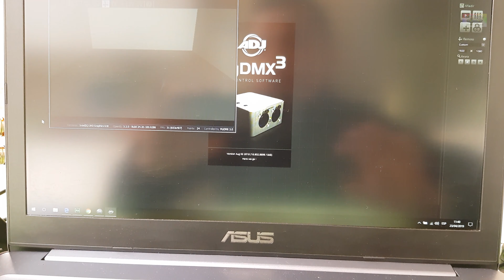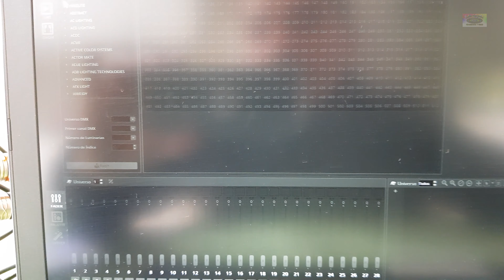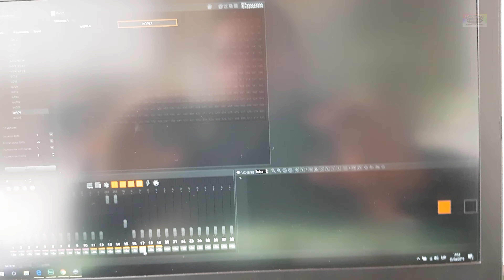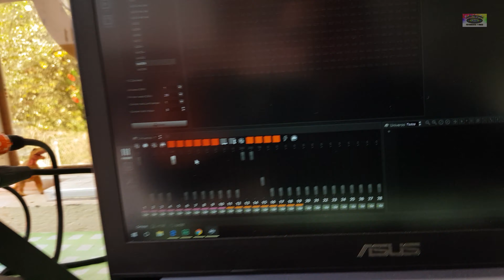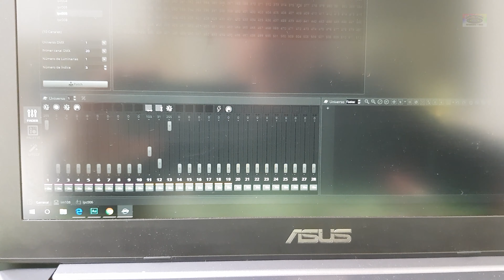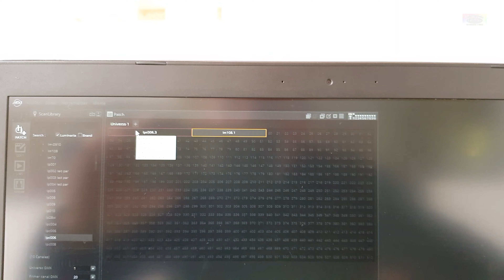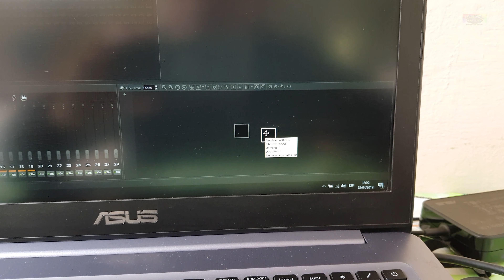My DMX 3.0 ADJ un practico Controlador de Luces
El MyDMX 3.0 de ADJ es un sistema de software/hardware de control DMX multiplataforma (Compatible con Windows y Mac OS X).
Estas son sus características...
• Software DMX Fácil de usar
• 512 canales DMX
• Amplia biblioteca de perfiles accesorio
• SSL2 Editor de perfil y apoyo
• Visualizador 3D
• Disparador MIDI
• Generador de efectos, arrastrar y soltar
• Funciona con simples pasos/escenas
• Instaladores para Windows y Mac que descargan la última biblioteca SSL con una conexión a Internet después de la instalación.
• Aplicación de “mantenimiento” que se instala con el programa para comprobar si hay actualizaciones de componentes o nuevas versiones del software.
• “nube de búsqueda de perfiles” Búsqueda de la mejor y últimos perfiles de dispositivos desde el programa en sí, no más búsquedas a través de Dropbox
• Barril de rotación de tambor añadido al constructor de escenas
• El programa ahora lee caracteres especiales como ‘&’
• Mejora de soporte múltiple de Pan y Tilt (inclinación vertical y horizontal)
• Los usuarios pueden ahora seleccionar múltiples pasos en una escena y modificar un parámetro de canal sin que interfiera con el resto de los canales
• Grandes optimizaciones y mejoras de estabilidad para Windows y Mac OS
• No es compatible con las tabletas basadas en ARM de Windows (sólo en Intel)
• Reproducir varias escenas a la vez
• Organizar escenas en grupos
• Luz de sonido con análisis de audio BPM y análisis de pulsos
• Instantáneas en vivo
• Controles de atenuación de la escena en vivo y velocidad de escena
• Memoria de copia de seguridad independiente
• BPM toque
• Escenas de destello
• Edición a ciegas: edita escenas sin emitir el DMX
• Totalmente compatible con el software myDMX 2.1